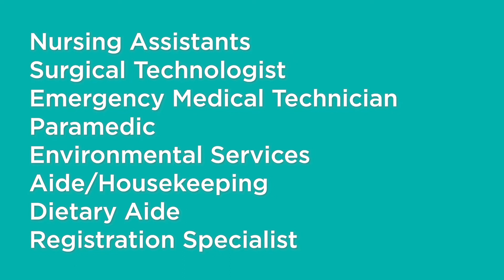Good Jobs Now - North Memorial Health